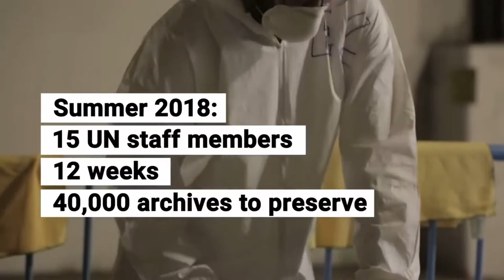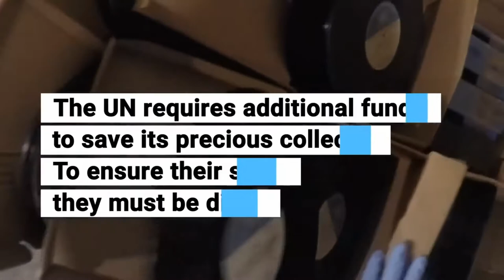United Nations (UN) | Race To Preserve History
Race To Preserve History - World Day for Audiovisual Heritage 27 October

▪️The United Nations observes World Day for Audiovisual Heritage on October 27th. During the hot 2018 summer in New York Headquarters, a team of archivists worked around the clock to protect almost 40,000 records.

▪️Special thanks: From Department of Public Information Alison Smale, USG Global Communications; Jaya Dayal, Special Assistant to USG; Hua Jiang, Director News and Media Division; Lydia Lobenthal, Special Assistant; Betty Perry, Secretary; Isabelle Broyer, Chief Audiovisual Service Section; Hak-Fan Lau, Chief of Services, and Admin Team Wally Clarkson, Editha Colosso, Thupten Tsering. Antonio da Silva, Chief Multimedia Resources Unit, Project Manager and MRU Team Andrea Ocampo, Greg Zeichner, Gabor Szilagyi, Brigitta Gabulya Uri, Linda Page, Nyi Nyi Teza, Adrienne Ilona Auth, Lou Ramirez, Shuo Li, Qingqing Hilary He, Sok-Min Seo, Ann-Sophie Person, John Mcilwaine, Zhiliang Yu, as well as SSAs Jordan Dotson, Cedomir Kovacev, Edina Papp and Zherina. From Department of Management and ABM Contractors Claudio Santangelo, Chief Engineering and PES Team Michael Martine, David Pina, Claudio Conti, Joseph Orefice, Robert Fisher, as well as Ajkuna Angie Husic, Project Manager ABM Janitorial Services, Inc. and ABM staff Leonor Donis, Clinio Duran, Giuseppe Benincasa, Federico Berios, Harold Diaz, Ehsan Gholamzadeh, Thelma Ponce, Servete Ramaj, and Haris Mucic. From Department of Security Services Matthew Sullivan, Noel Heffernan and Edmond Hansen.